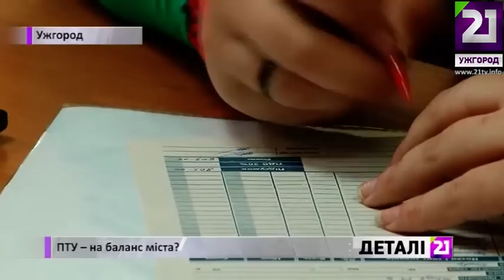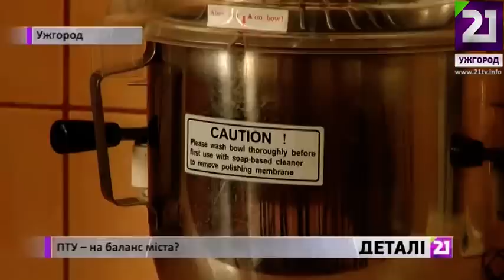ПТУ - на баланс міста?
Нічийні ПТУ! 9 з 16-ти професійно-технічних навчальних закладів області опинилися – без фінансування. У 2016-му гроші на їхнє утримання має виділяти не обласний бюджет, як у попередні роки, а …. місцеві. Так вирішили урядовці. У міських радах скаржаться – з ними ніхто не радився! Більше того – навіть до відома не поставили. Зараз величезні суми мусять терміново шукати у бюджетах, економлячи на цільових програмах та перекидаючи кошти з інших сфер. Звідки братимуть гроші міські ради та як функціонуватимуть ПТУ, дізнавалась Наталка Ігнаці.